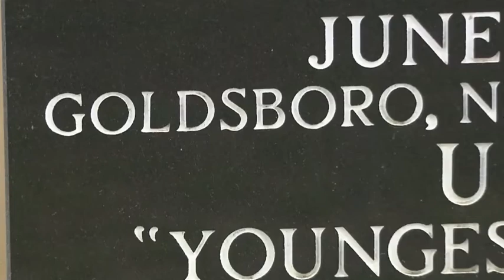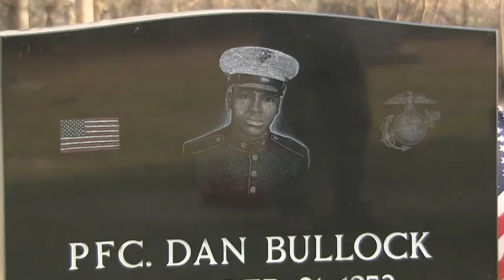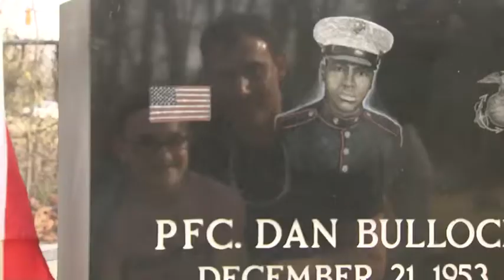TarHeel Traveler: Visit the grave of the youngest American soldier to ever die in war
The youngest American soldier ever to die in war is Dan Bullock. He was born in Goldsboro and rests in Goldsboro after dying in Vietnam at the age of 15.